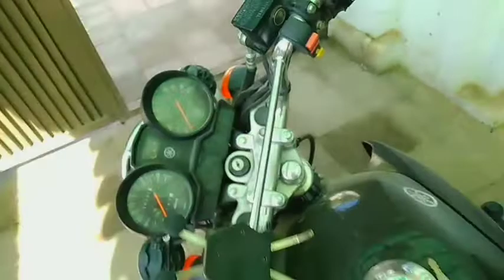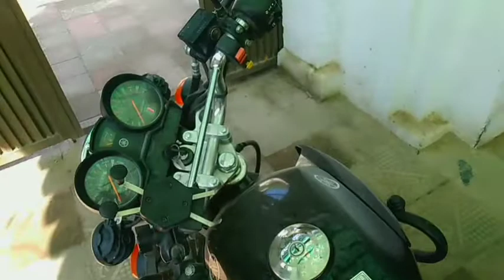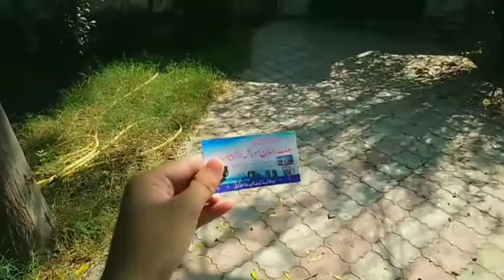AJ may nay somasay khareeday ||Sunday special || Sunday funday || my vecant 😜🤪|| village life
Hello..my dear brothers and sisters..here I upload my village life daily routine. If you are fond of greenery and you like village life vlogs like me then this is the right spot.

Thanks